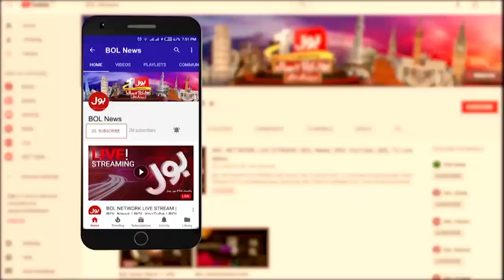Winter Season In Pakistan | Dry Fruits | Health Tips | Duniya BOL Hai | BOL Entertainment